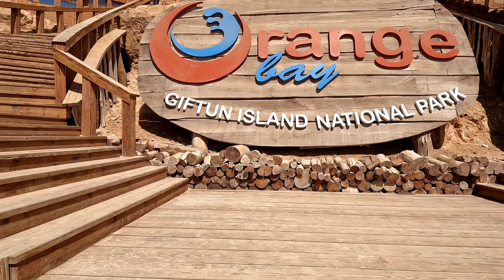🇪🇬Orange Bay Giftun Island Hurghada Egypt 4K🐫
Orange Bay Giftun Island Hurghada Egypt